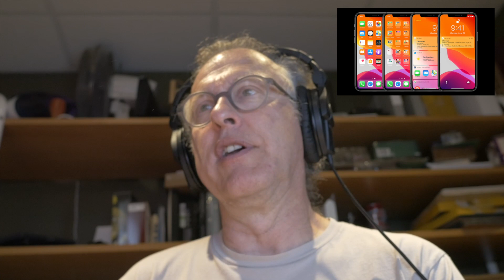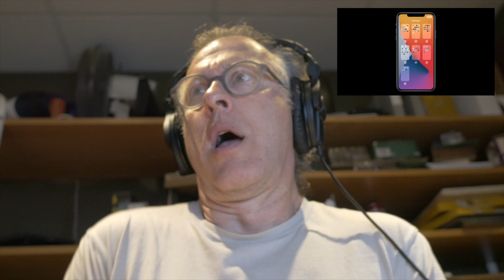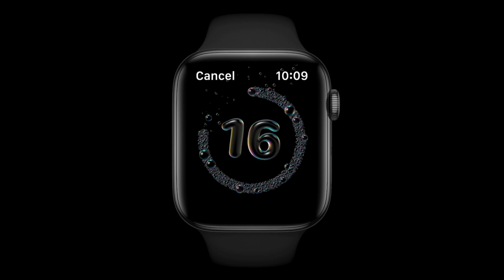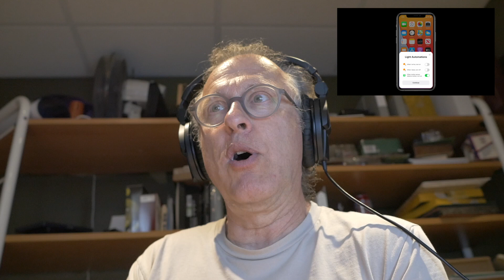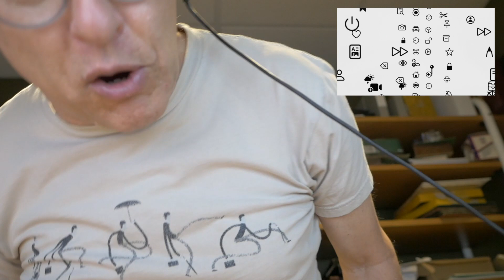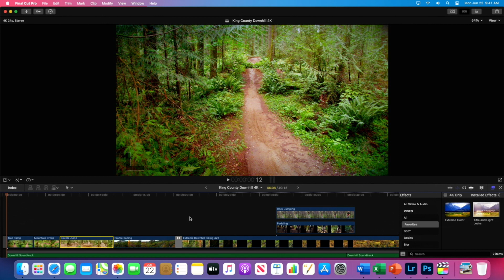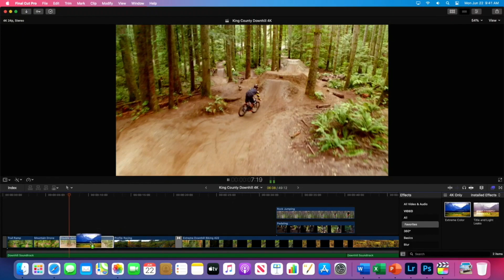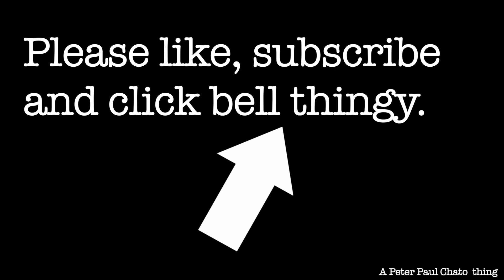WWDC 2020- Summary- Apple dumping Intel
This year's WWDC 2020 was a mostly tedious 2 hr pre-recorded infomercial punctuated by interesting bits, especially the announcement of the ARM Mac. Goodbye Intel... eventually. What about Hackintoshing?